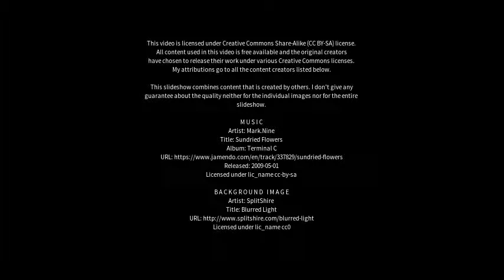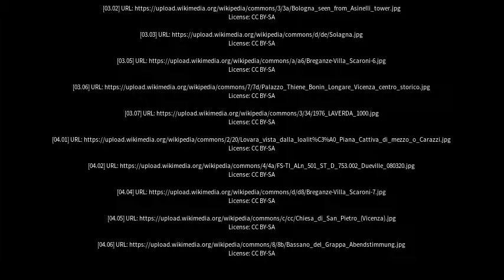Best places to visit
Best places to visit - Breganze (Italy) Best places to visit - Slideshows from all over the world - City trips, nature pictures, etc.